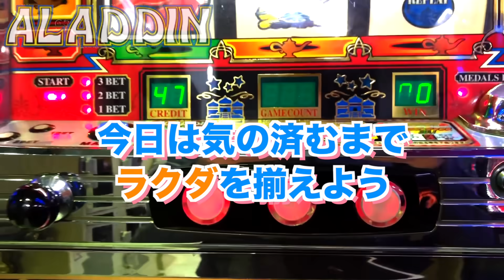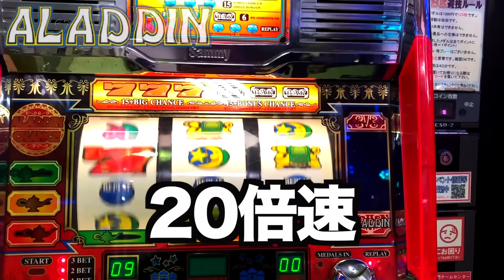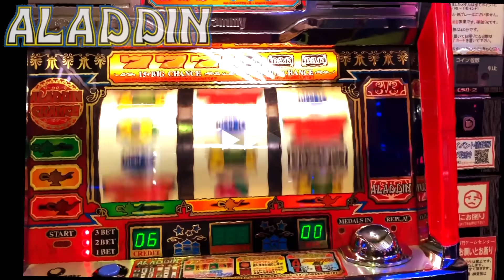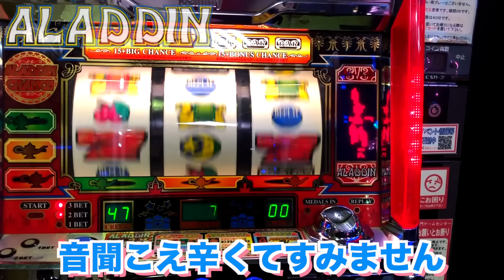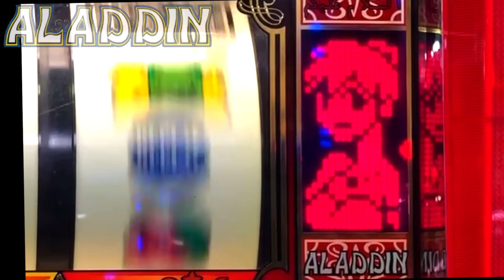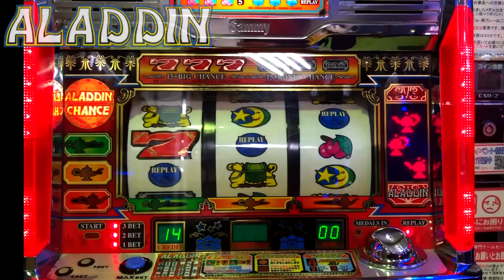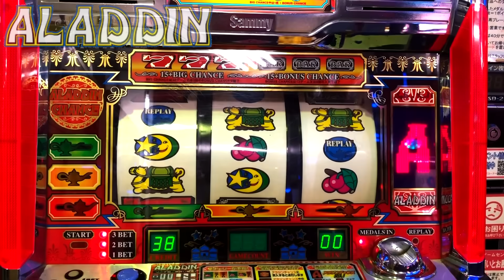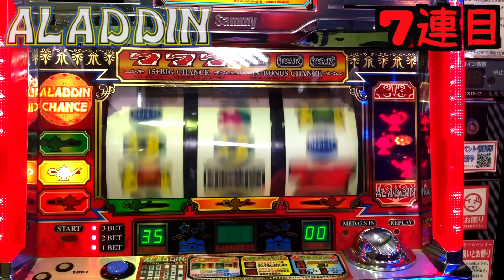【アラジンA】スーパーアラチャンで一撃５万枚！？ [パチスロ][スロット][懐スロ][４号機] 桜#23